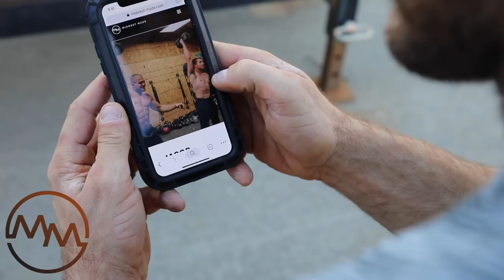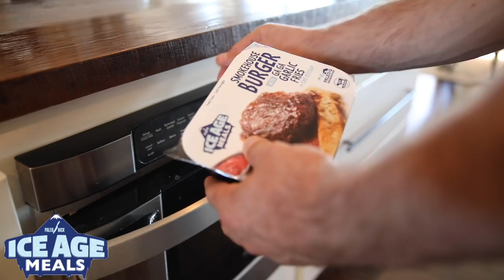ULTIMATE Christmas Gift Guide for CROSSFITTERS + giveaways!!!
This video has 3 different categories to help you out! $0-50, $51 - 100, and $101+ so you can figure out what the best gift for your price range!

If YOU want more information on the products we discussed and/or want to get your hands on them! All the website information is listed BELOW! (including a few codes from the video)